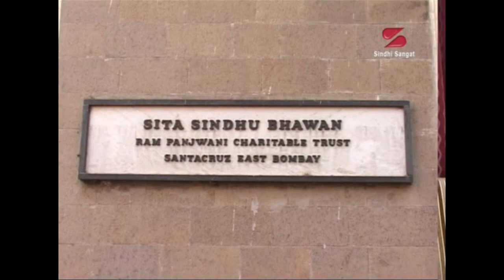Professor Ram Panjwani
Glimpses of Life of Profressor Ram Panjwani, the famous writer, folk singer and educationist, known for his contributions to Sindhi literature. Anchor: Moomal Punjabi. Bought to you by Asha Chand. A Sindhi Sangat Presentation.